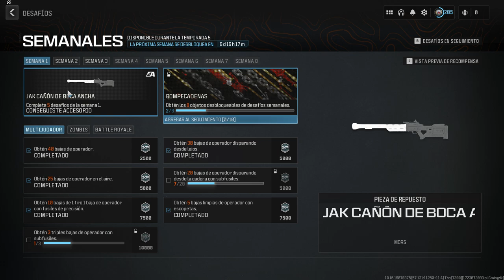-DESBLOQUEANDO NUEVO ACCESORIO- SEMANA 3 MW3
HOLA QUE TAL AQUI TRALLENDO UN NUEVO VIDEO Y SI PERDONAD SI NO SUBO TAN SEGUIDO VIDEOS LA VERDAD EH TENIDO DIAS BASTANTE DECAIDOS EN CUANTO A LO QUE QUIERO HACER Y LO QUE HARE
ESO SERA TEMA PARA OTRO VIDEO
EL DIA DE HOY TRAIGO COMO DESBLOQUEAR MASO MENOS EL NUEVO ACCESORIO DE LA SEMANA 3 DE MW3 Y WZ ASI QUE ESPEREN LOS OTROS VIDEOS QUE SUBIRE CON EL PASAR DE LAS SEMAS DE AQUI HASTA LLEGAR AL COD BO6 VAMOS